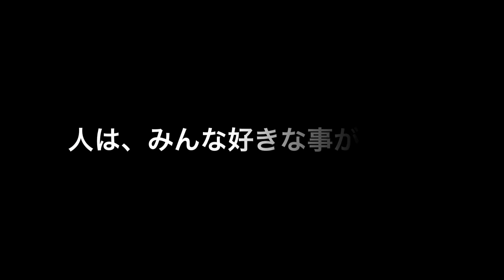パパスといっしょ In the park 感謝DAY ママス勇者 感動トンボ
いつも　トンボ採りばかりの夏休み　そんな中パパスは、勇者に聞いてみた。　勇者は、やはり… 優しさが…🥹　人は…皆　好きな事が違う。　パパスは、考えた。　そう　ママス勇者に感謝DAY In the park もちろん　トンボも　ヤンマも　そして　あのトンボに　勇者　ダーマ神殿🏛？？？　職業　勇者からジョッキー！！！！？　シオカラトンボ　ショウジョウトンボ　オオヤマトンボ　！！！！？